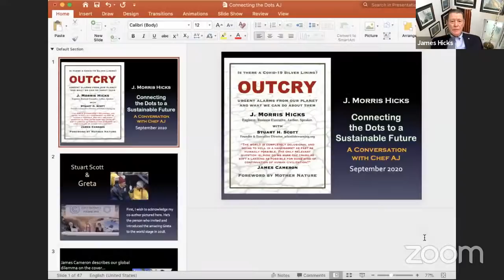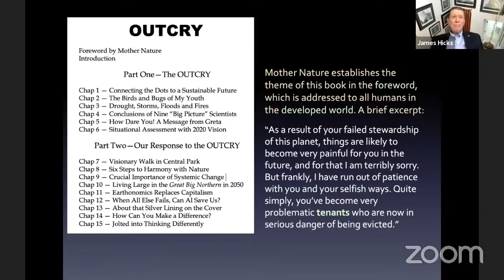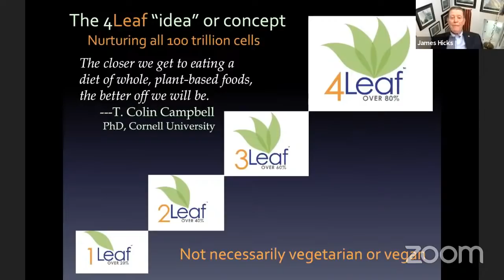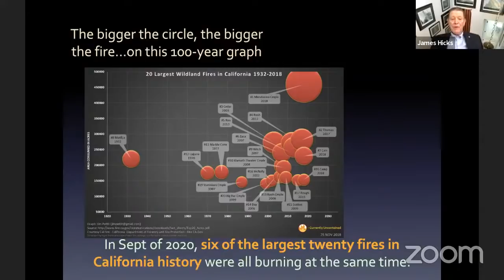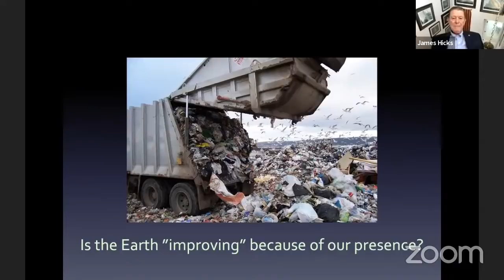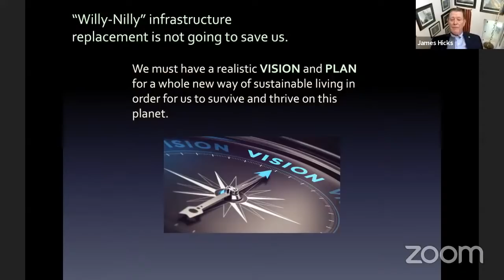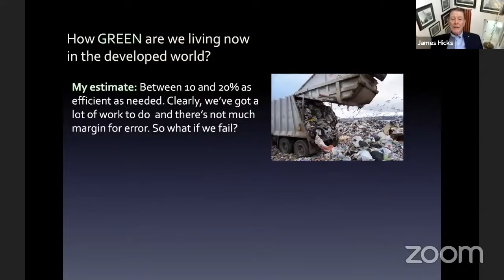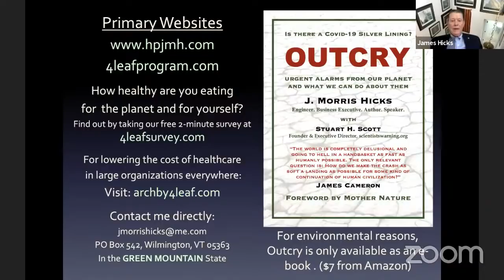What is a Sustainable Lifestyle? | INTERVIEW with J. Morris Hicks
MY LATEST BESTSELLING BOOK:

Jim's Book

Engineer, process improvement consultant and career business executive—Jim
Hicks has always focused on the “big picture” when analyzing any issue. In 2002,
after becoming curious about the “optimal diet” for humans, he began a
comprehensive study of what we eat from a global perspective—discovering many
startling issues and opportunities along the way.

By far, the most troublesome issue—and opportunity—pertain to the grossly
unsustainable way we are living in the highly industrialized nations of the world—
and what that means to the long-term future of Homo sapiens on this planet.
A little background—in 2004, Jim began referring to our food choices as the most
important issue in the history of humanity—having concluded that our future as a
species was riding on those choices. Ten years later, he realized that in order to
preserve the fragile ecosystem that sustains us, we must also urgently address many
other unsustainable aspects of humanity that now threaten our long-term survival as
a species—climate change drivers like overpopulation, burning of fossil fuels and
never-ending economic growth in a world of finite resources.

In recent years, he has devised an uplifting way of writing and speaking about all of
those troubling issues—by envisioning how we might totally re-invent the way we
live on this planet, such that we can co-exist indefinitely in a virtual paradise with
nature. He documents that process in his third book, OUTCRY, Urgent Alarms from
Our Planet and What We Can Do About Them—published as an e-book only (for
the planet) in April of 2020—on the 50th anniversary of Earth Day.

Jim holds a BS in Industrial Engineering from Auburn University and an MBA
from the University of Hawaii, a degree he earned while serving as an officer in the
U.S. Coast Guard in Honolulu. Also, since 2011—in addition to his three books, he
has posted over 1200 sustainability articles at hpjmh.com. To be sure, the new
vision and overall message in his latest book, have become major elements of his
never-ending mission to promote health, hope and harmony on planet Earth.